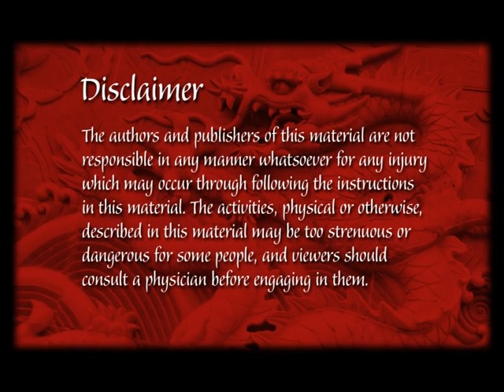GM Kwok & Master Tom Hamilton's (Kwok Zhi Chiang) Chi Kung Association- Chi Kung DVD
Introduction to Chi Kung- Breathing and Movements

We have placed a short clip from the DVD for a preview

This DVD is the first in a series by Grand Master Kwok & Master Tom Hamilton (Kwok Zhi Chiang) to help you improve your posture, breathing and overall health with these simple and easy to learn movements.

There is initial information on the 'landing' page. Please view to see a small selection of Testimonials discussing the "healing power" of Chi Kung & Chi Transmission.

This site will be fully live by the first week of June 2011. The site will bring to the attention of the general public, the healing work of Grandmaster Samuel Kwok and Master Tom Hamilton (Kwok Zhi Chiang).

'May Your Chi (Qi), flow freely'

This DVD can be purchased from the end of May 2011 at the following websites: